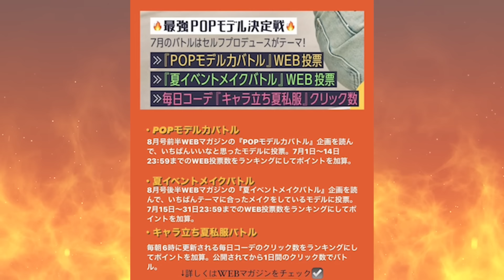【激怒!?】らーなんが先輩にタメ口!?ここちゃに怒られる!?【Popteen】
今回のPopteenTVは、POPモデル決定戦のモデル力バトル撮影のメイキングだよ！

らーなんが撮影のあいまにここちゃに怒られてしまったり...？

モデルたちの素の絡みをお楽しみください♡

PopteenがWEB版としてリニューアル♡
毎月1日・15日に無料のWEBマガジンが公開されるから
みんなチェックしてね〜！

ーーーーーーーーーーーーーーーー
▼Popteen TV
毎週、土曜＆日曜日に投稿中！